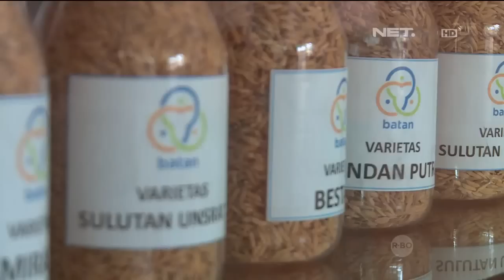Talk Show bersama Komunitas Muda Nuklir Nasional - IMS